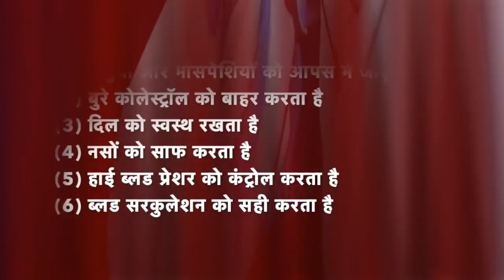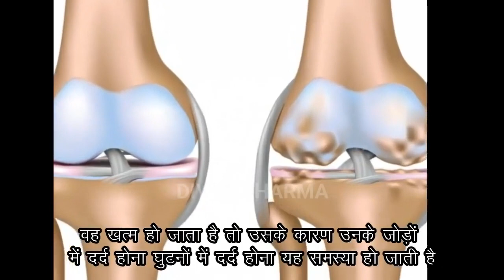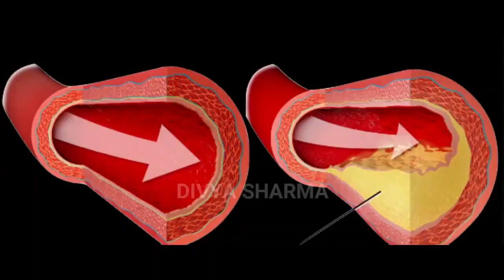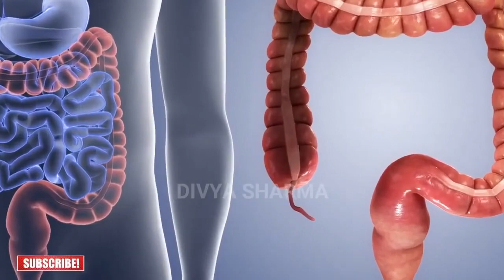दिन मे1बार लो वात रोग,Joint,नसों की ब्लॉकेज,हड्डियों की कमजोरी,कैल्शियम की कमी,Weakness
99% people Don’t Know How to Eat Flax seeds
3 दिन पिलो पूरी जिंदगी शुगर कोलेस्ट्रॉल पेट रोग मोटापा हड्डियों की कमजोरी दिल की बीमारियाँ नहीं होगी
Healthy Life Motivation Channel Link :

नमस्कार दोस्तों,
Alsi ke fayde, Alsi khane ke fayde
Heallth benefits of flaxseeds,
All about Flax seeds
Alsi seeds benefits
अलसी
अलसी के बीज के फायदे और नुकसान
Flax seeds for hormonal balance
How to eat flax seeds
Flax seeds in PCOS PCOD
Flax seeds in thyroid
Flax seeds post pregnancy
all about Alsi seeds
how to consume flax seeds
how much flax seeds in a day

दिव्या शर्मा

 • Treatment For Dia...

Treatment To Improve EyeSight:-

 • Treatment To Impr...

Treatment For White Hairs:-

 • Treatment For Whi...

Leg Pain Treatment :-

 • Treatment for Leg...

 • Treatment for Sho...

Acidity & Constipation Treatment:-

 • Treatment for Aci...

Gas Problem Treatment:-

 • Treatment For Gas...

Vaat, Pitt, And Cough Treatment:-

 • Treatment for Vaa...

Nerve Pain and Nerve Weakness:-

 • Treatment for Ner...

High BP Treatment:-

 • Complete Treatmen...

 • Complete Treatmen...

Sciatica Pain Treatment:-

 • Complete Treatmen...